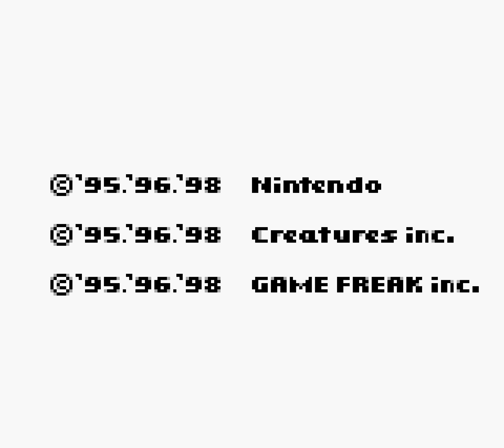Pokemon Red Game Boy Intro and Pallet Town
This video is of the introduction and Pallet Town of Pokemon Red on the Game Boy.  Pokemon Red and Blue versions were the first Pokemon games released in North America.

The introduction allows the player to choose their name and get the core concepts about the game.  Professor Oak is the teacher.  For this playthrough, the names Ash and Gary are chosen in honor of the anime.

Pallet Town is a small town where the player starts their journey.  In this version, the player gets to choose from Bulbasaur, Charmander, or Squirtle as their starter Pokemon.  The rival will always take the Pokemon which is strong against the player's.

In the first series of games (Red/Blue/Yellow), the player does not have to win the first battle against the rival.  This is viewed as a warm up battle and not a real one.